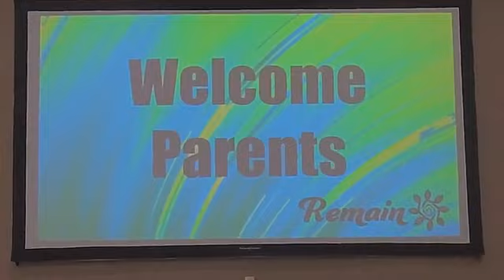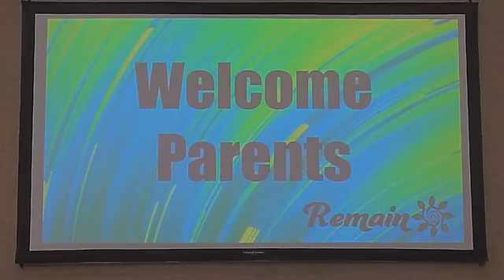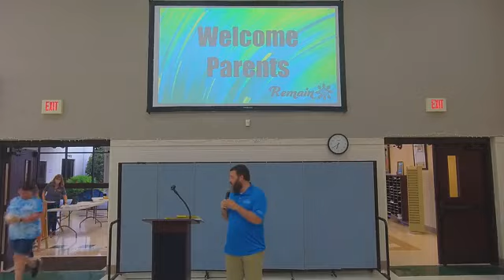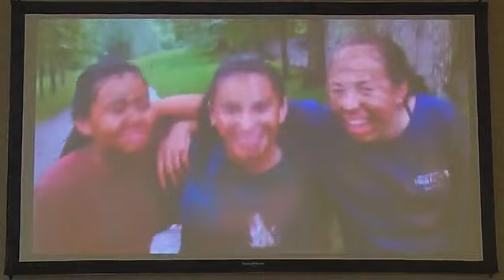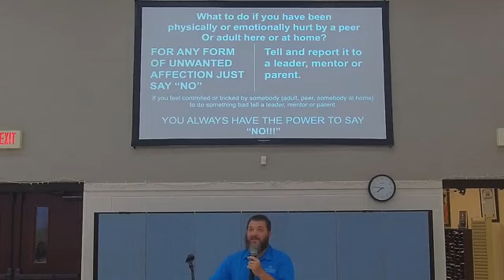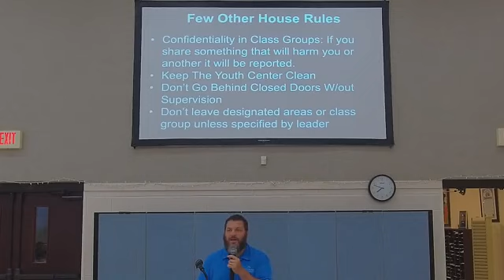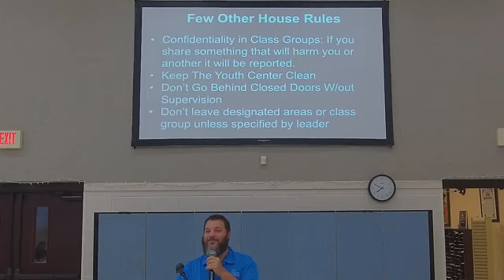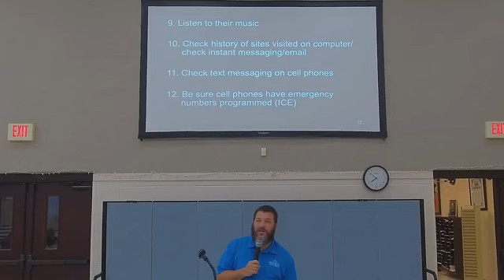Middle School EDGE Parent Meeting 2021 2022